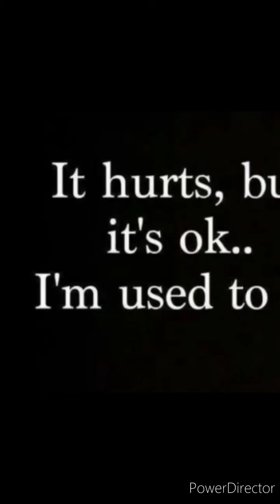Better Version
Better Version.  By: Shinedown